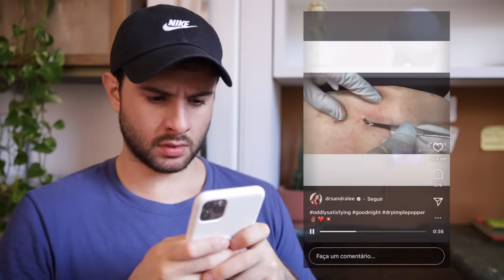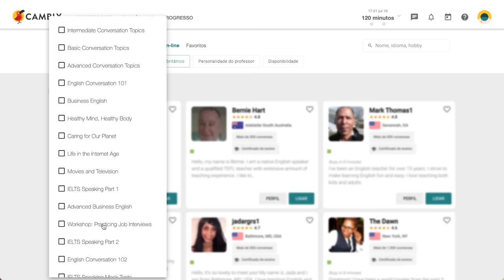Se séries americanas fossem novelas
📌 60%off + 2 semanas do plano de bônus no Cambly até 14/11: BUBARIMBF no
📌 60%off + 2 semanas do plano de bônus no Cambly Kids até 14/11: BUBARIMBFKIDS no

* esse vídeo tem patrocínio do cambly que é ótimo pra aprender inglês e me ajuda a pagar o leite das criança